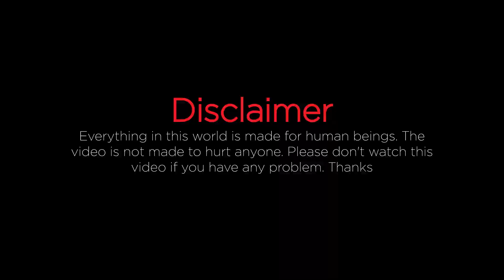How to cutting Big cow leg In Bangladesh ।। Cutting Bro